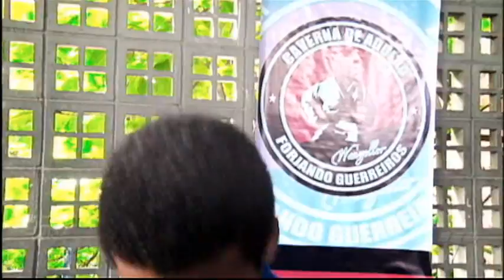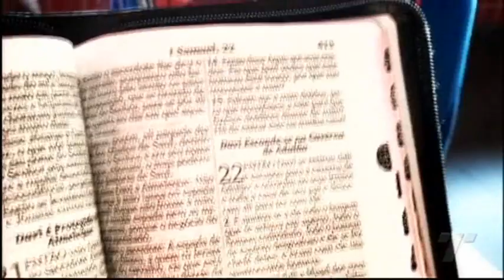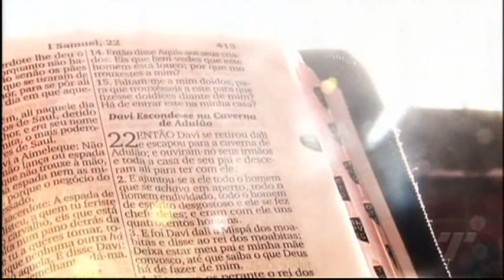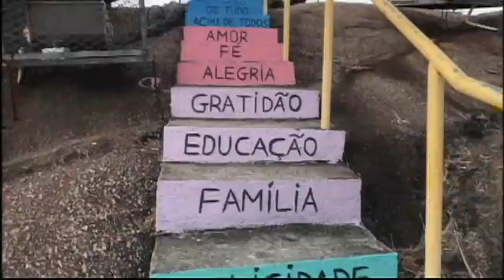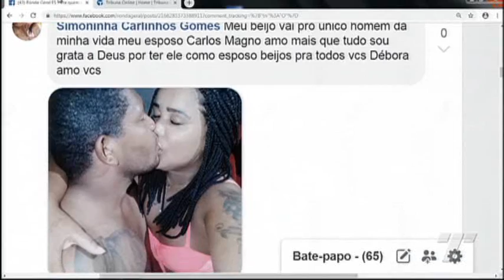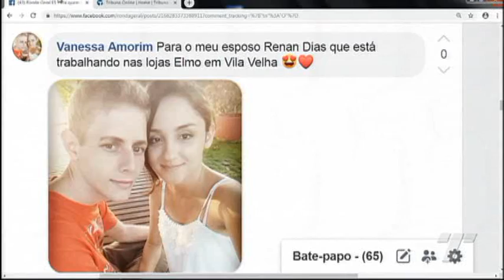RONDA GERAL 26/03/2019